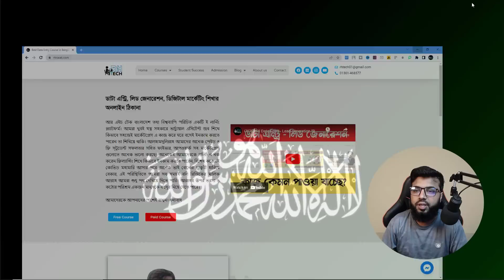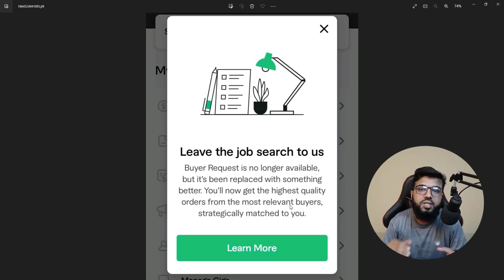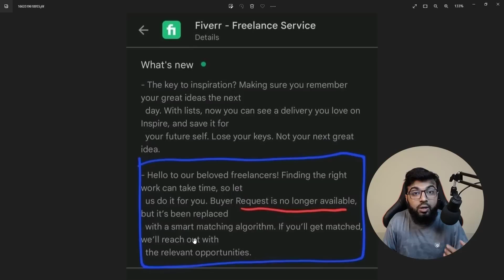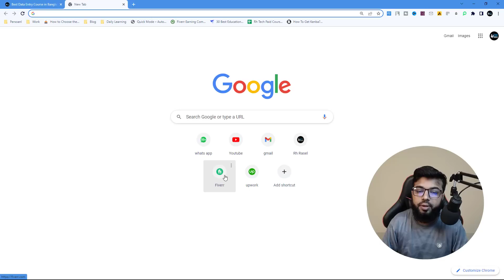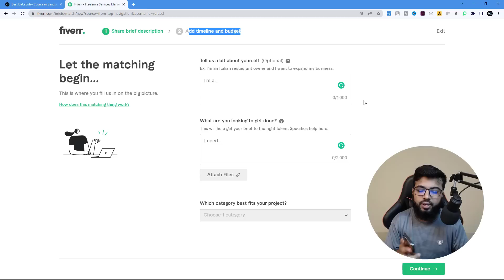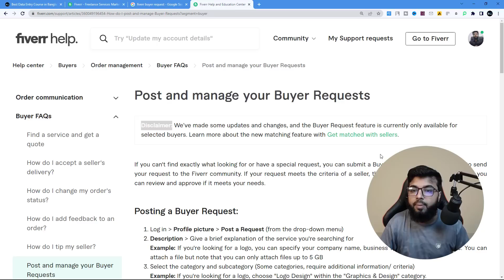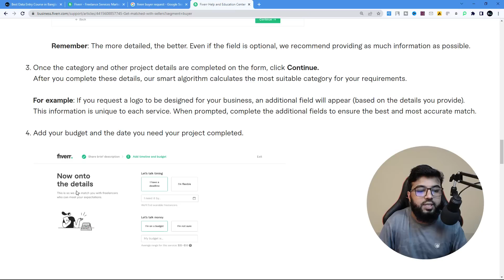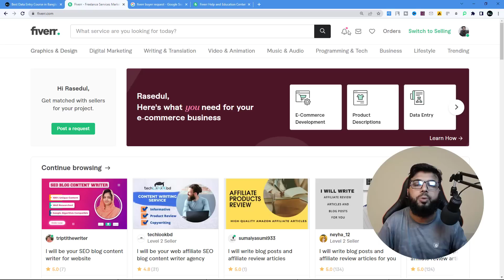Fiverr New Update about Buyer Request | Buyer Request is No Longer Available | ফাইভারে নতুন আপডেট